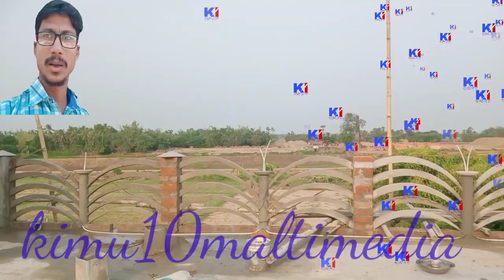Rapid design new building bd construction house design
Rapid design new building bd construction house design borna engineering